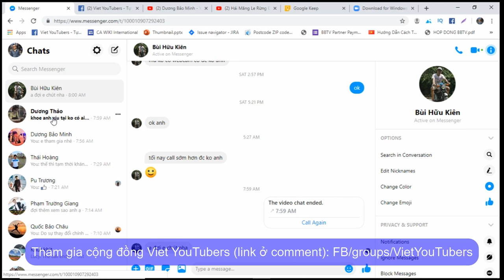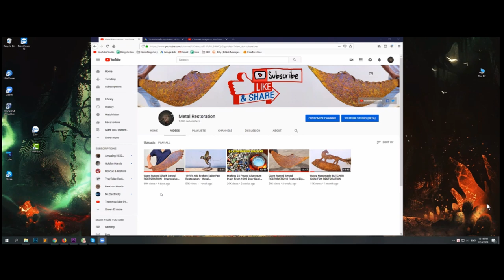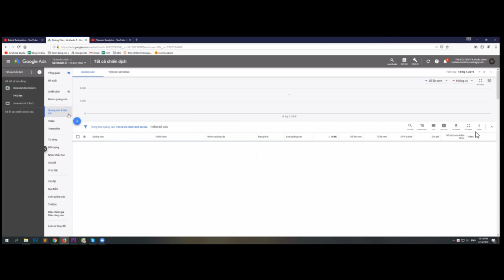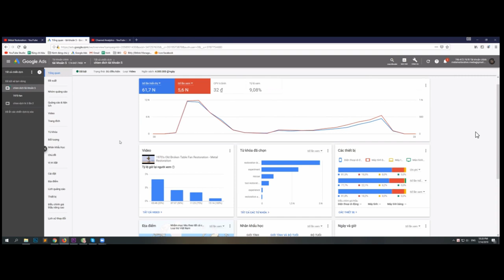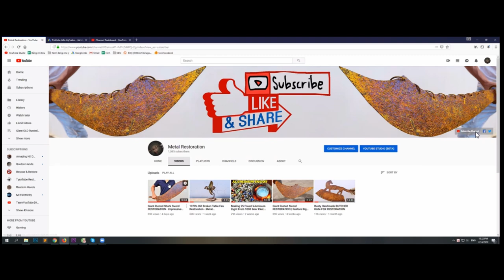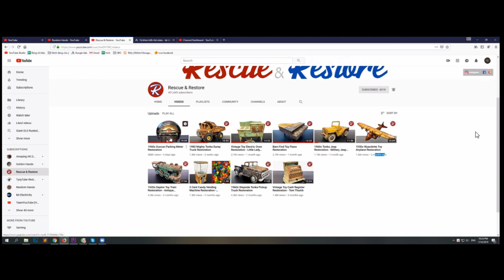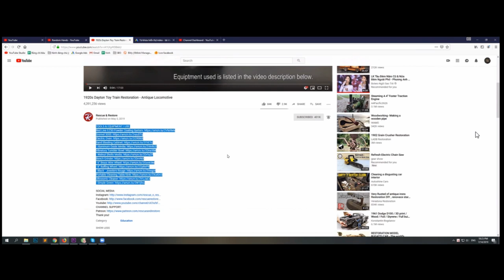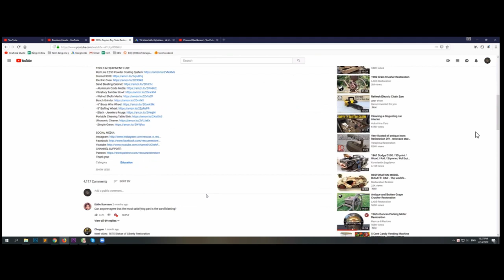ĐỐT 4 TRIỆU/ NGÀY CHẠY QUẢNG CÁO YOUTUBE - Bí kíp tăng view tăng sub YouTube - Tập 7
CHẠY QUẢNG CÁO YOUTUBE - Bí kíp tăng view tăng sub YouTube

👉Đừng quên lan tỏa tinh thần của vietyoutubers chúng ta